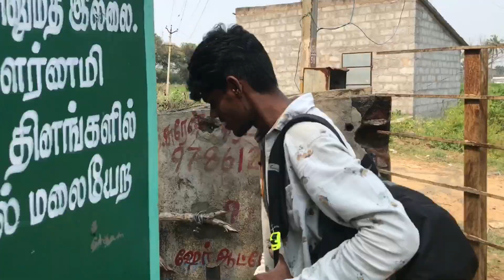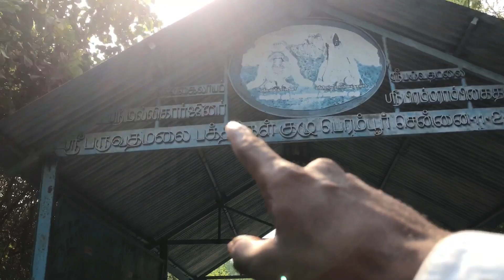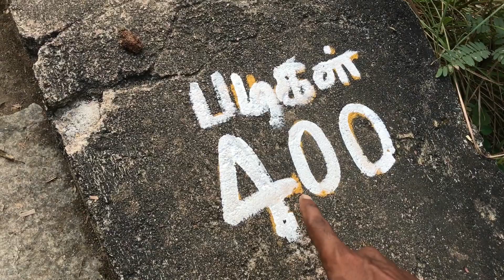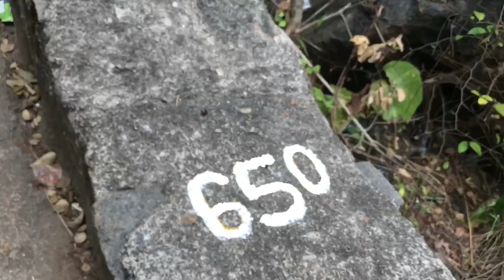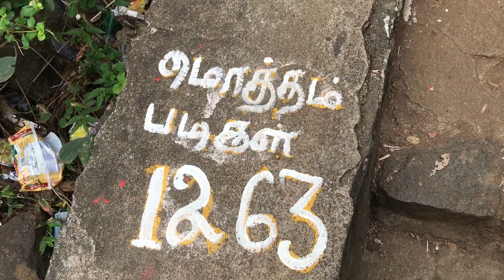Parvathamalai | 4560feet height very dangerous tracking😱| part-1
Video la yethachu kuraigal iruntha Sorry makkaleyyy♥️☝🏻

Vanakkam Makkaleyyy😍🙏

Paruvathamalai series ku ungalai Anbudan varaverkiren😁

Intha series Total ah oru 4 Part varum…✌️
Enakku therincha Ungalukku Thevaiyana yetho oru information intha video la Ungalukku kadaikalam…😇

Channel ku yaarachu 1st time vareenganaa makkaleyyyy ungal aadharuvu engalukku thevai😁

Nadriiii Vanakkam🙏

Previews videos link👇Poi check Panni Paarunga…😉

parvathamalai hill,
Parvathamalai,
parvathamalai in tamil,
parvathamalai hill trekking,
hill tracking status,
hill trekking,
tracking hill station,
tracking in hill station,
tracking on hills
parvathamalai in tamil nadu,
parvathamalai in varalaru,
parvathamalai in sirappugal,
parvathamalai in tiruvannamalai,
parvathamalai top,
parvathamalai top view,